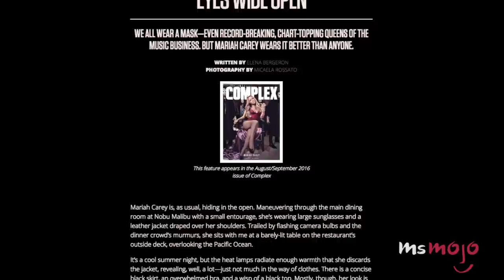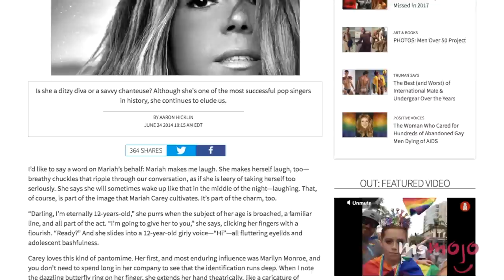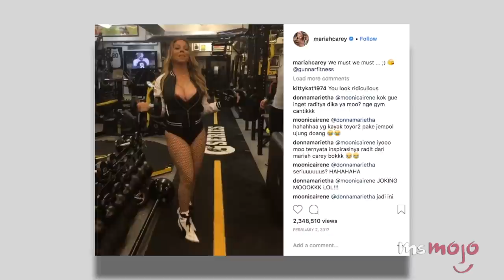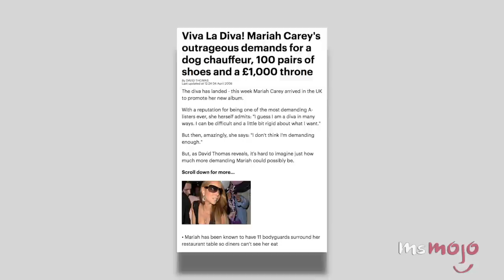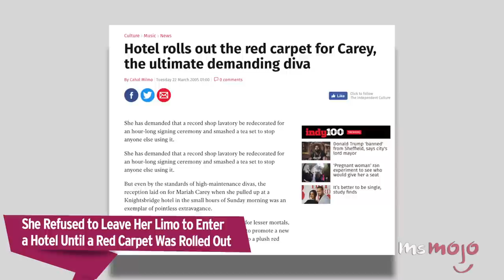Top 10 Most Diva Mariah Carey Moments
Some call her Mariah and others call her Mimi, but everyone calls her a diva! For this list we’re counting down the top ten most diva Mariah Carey moments. For this list, we’ll be choosing the most outrageous things that pop icon Mariah Carey has ever said or done!

List Entries and Rank:
10. She Won’t Let Her Backup Singers Outshine Her
9. She Never Celebrates Her Birthdays
8. She Claimed That She Was Pregnant For 47 Weeks
7. She Has Strict Rules About How She’s Filmed And Lit
6. She Doesn’t “Do” Buses Or Stairs
5. She Kept A Room Dedicated To Her Fan Mail
4. She Works Out In Stilettos And Fishnets
3, 2 & 1???